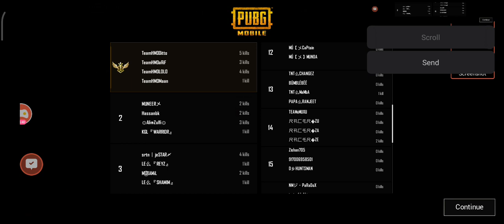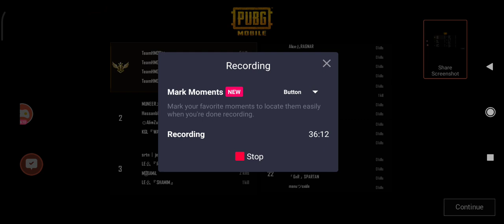LADAKH EDGE PRESENTS TOURNAMENT 4.0 Sponsored by TEAM QOM DAY 1 (MATCH 2) MIRAMAR